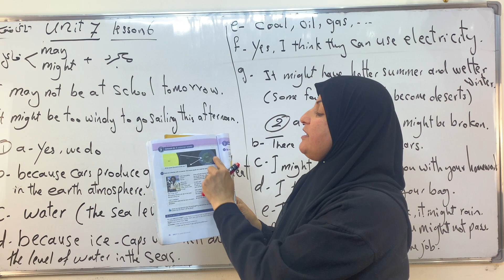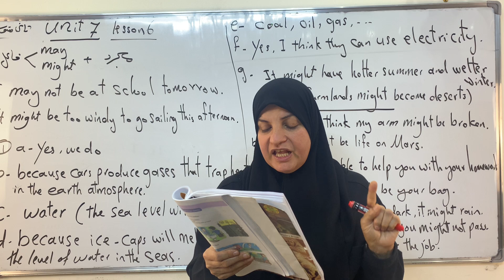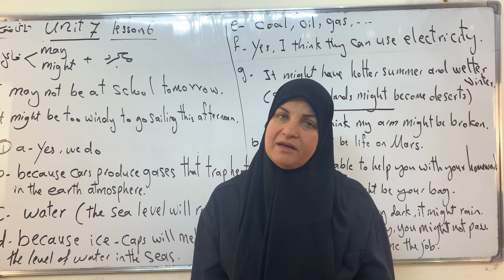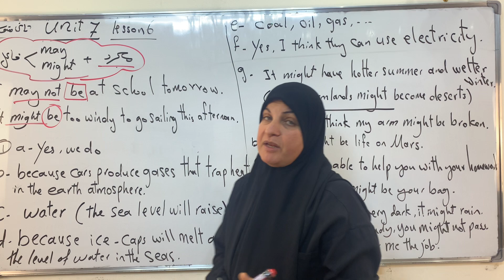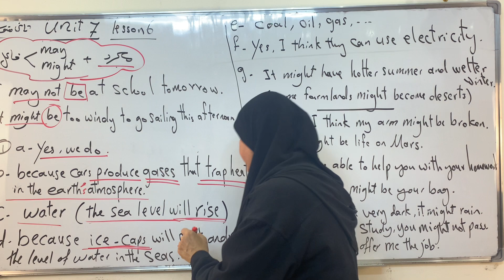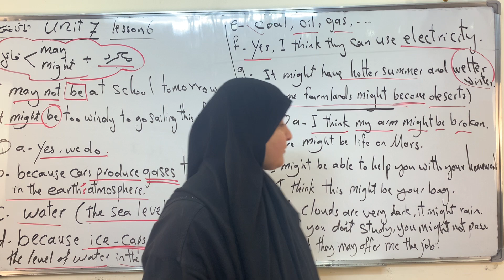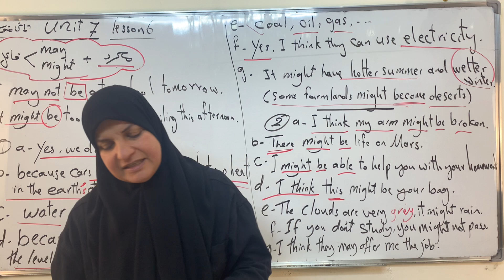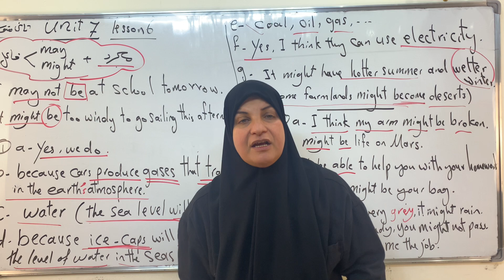انكليزي ثاني متوسط الوحدة السابعة الدرس السادس اخلاص اكرم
Unit 7
Lesson 6